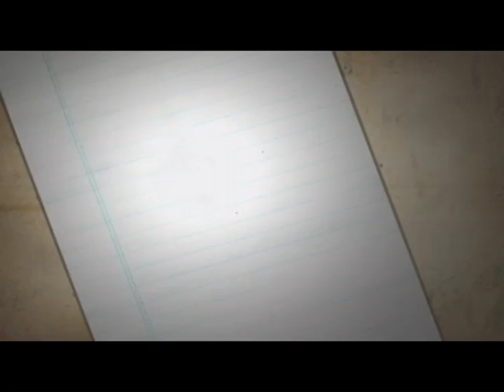Miss Conception - Trailer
Georgina Scott (Heather Graham) is a broody 33 year-old who sends her boyfriend Zak (Tom Ellis) packing when it has become apparent that he doesn't share her desire for a bundle of joy. Zak sets off on a documentary shoot and hopes that she'll cool off in his absence. But Georgina discovers that early menopause runs in her family and heads for a specialist with her reluctant best friend, Clem (Mia Kirshner, "The L Word"), in tow. Learning that her baby-making days are numbered, Georgina enlists Clem and their pal, Justin (Orlando Seale), to make the most of it. A battle plan is drawn up, but their escapades become increasingly frantic as Georgina explores internet sperm donors, personal ads respondents, night clubbers, a love-struck co-worker and funeral-goers in her hilarious and desperate attempts to beat the biological clock.

MPAA Rating: R for language and some sexual content.

Cast: Heather Graham, Mia Kirshner